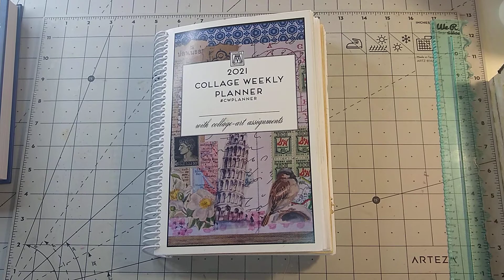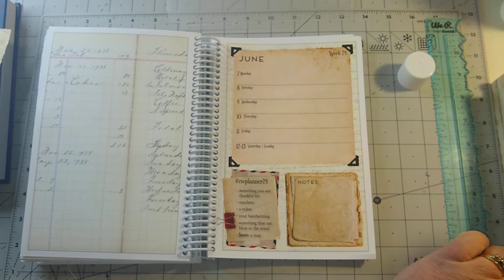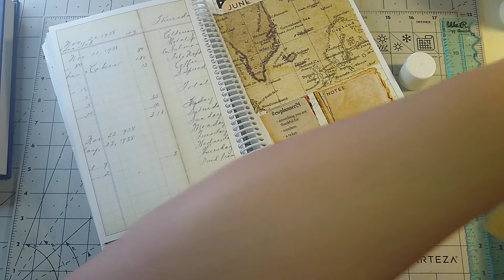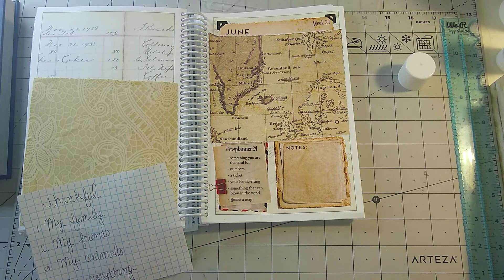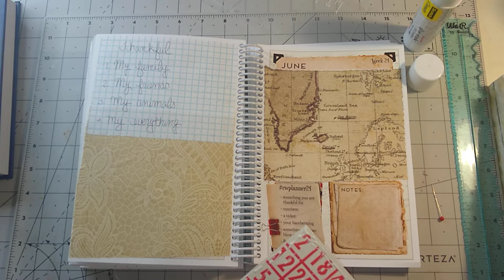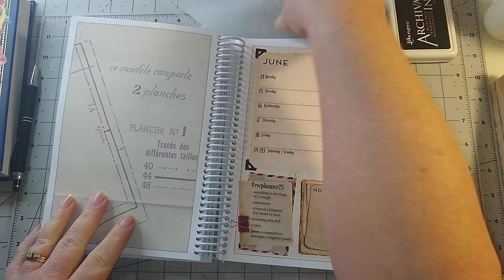CWPLANNER WEEK 24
CWPLANNER​​​​​​​​​​​ - Week 24 - I collaged the CW Planner by Margarete Miller. I hope you enjoy, and take part in the challenge. Keep smiling and be happy!!

Gardina Rich
Address - 1169 Parkers Mill Rd.
                    USA